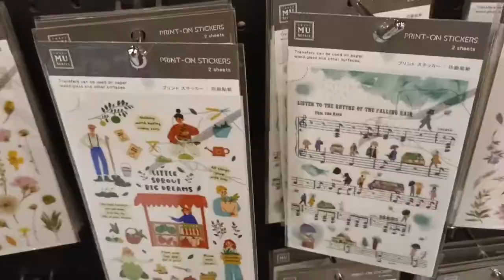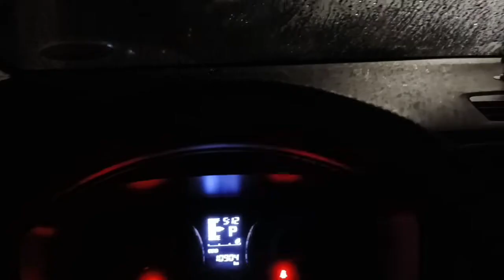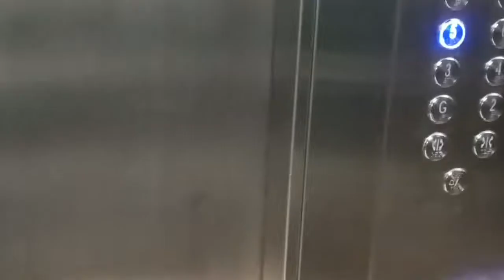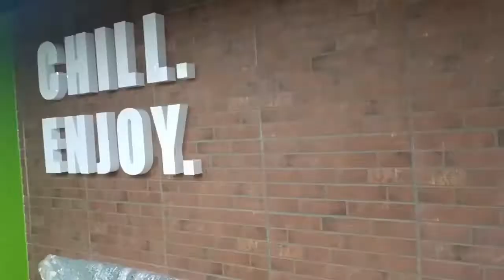Journal Work Vlog || How I fill up my Hobonichi through the week, my current work setup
Hello everyone!! I'll be showing how I fill up my Hobonichi this week and my current work setup.

Timestamp:
Weekend Recharge 00:00
WFH Monday 02:00
Rainy Tuesday 03:00
New Office Wednesday 3:51
WFH Thursday 5:08
Old Office Friday Party 065:58

Planner: Hobonichi Cousin 2022
Pens: Muji Dark Blue Pen and Black Jet Pen, , Tombow Dual Brush Pens
Fountain Pen: Preppy 0.5, Preppy 0.2
Ink: Dark Brown by Diamine
Stickers: from Stationery Pal, Whimscical Cat Studio, Senri
Washi Tapes from Mumuso
Sticker Designs: @carachiiart on Twitter